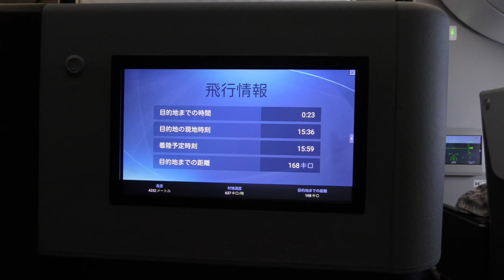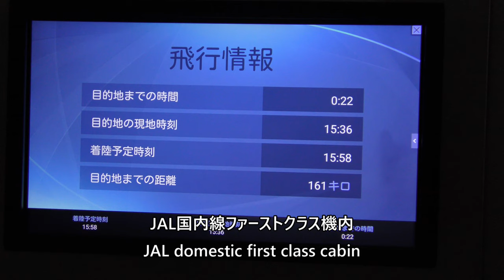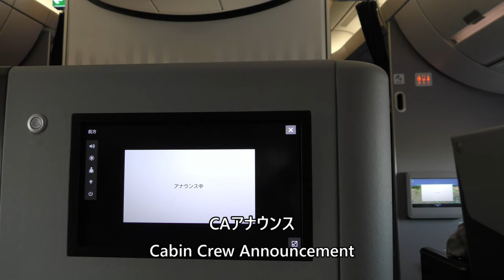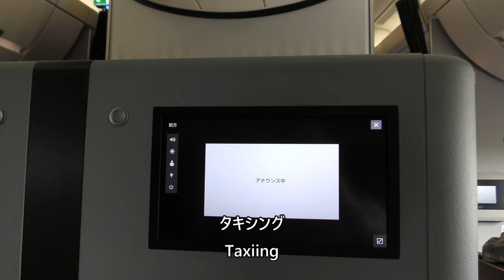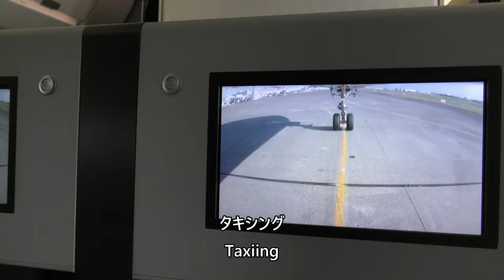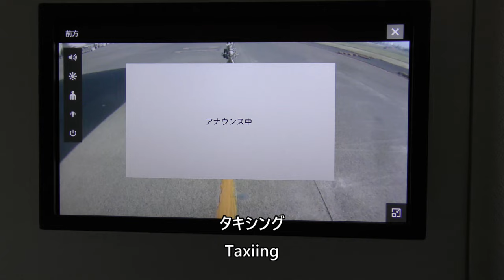【JALファーストクラス機内モニタ／羽田空港着陸】日本航空910便、那覇空港→羽田空港 JAL first class cabin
2024年4月13日、日本航空910便、那覇空港→東京国際空港（羽田）A350-900(JA01XJ)より撮影した羽田空港着陸の映像です。

This is a video of landing at Haneda Airport on April 13, 2024, taken from Japan Airlines Flight 910, Naha Airport to Tokyo International Airport (Haneda), A350-900 (JA01XJ).

Everyday Update!